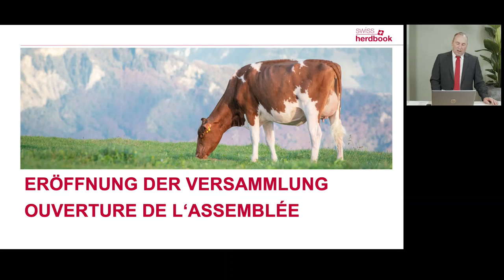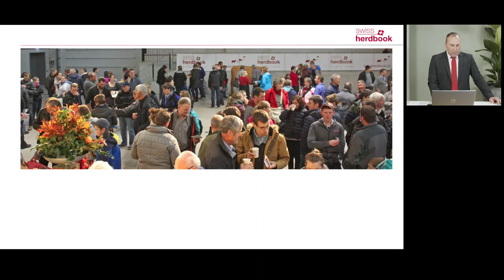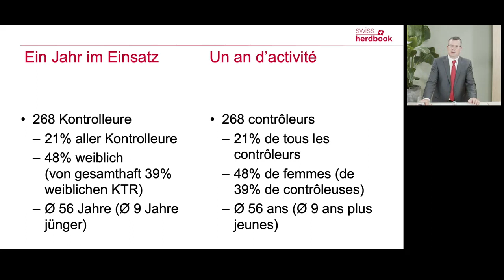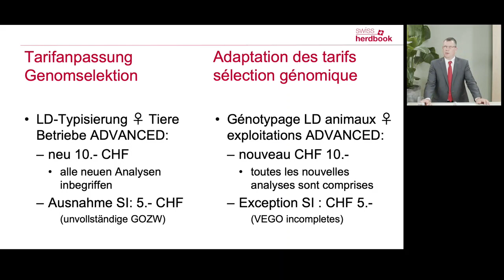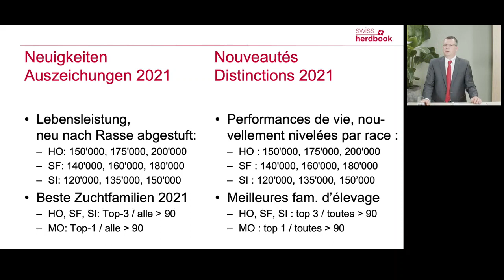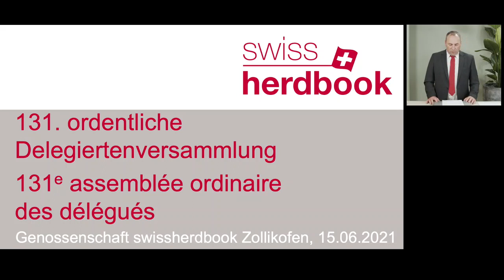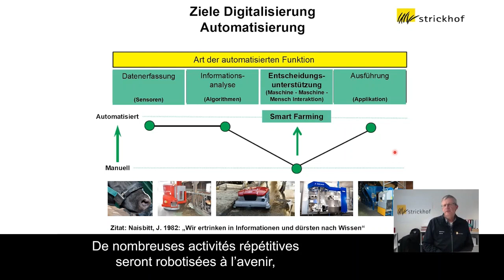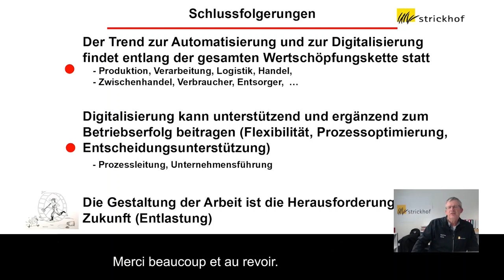Enregistrement transmission en directe l’assemblée des délégués 2021